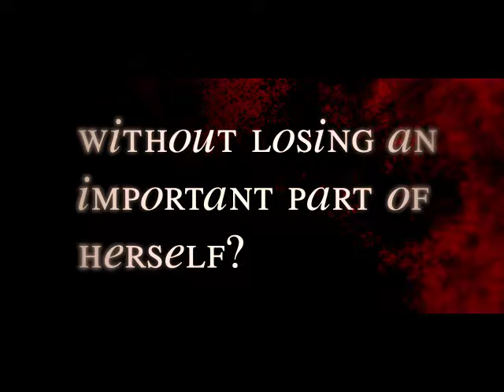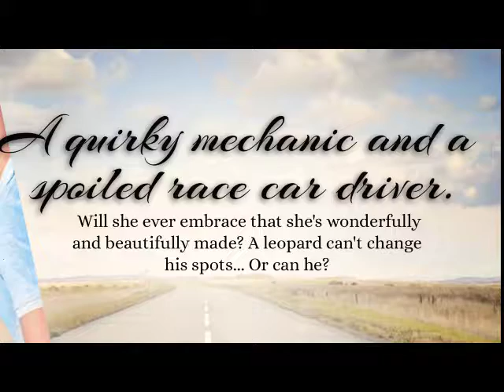Running the good race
Tiffany French is a very good racing mechanic. She's not so good when it comes to the finer things in life. When she's forced to look at herself from God's point of view, she comes to a very startling conclusion.
Patrick 'Chip' Moore has it all. Women, riches, success, a standing invite to the best parties in town, the fastest cars money can buy. He finds that even though he's made it to the top, his life is surprisingly empty.
Both Tiffany and Chip have to embrace who God's made them to be.